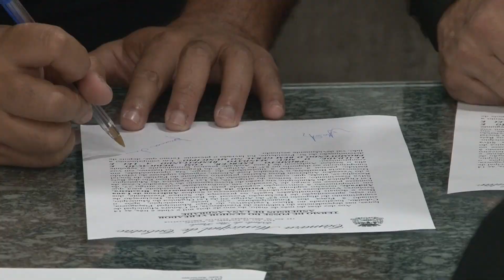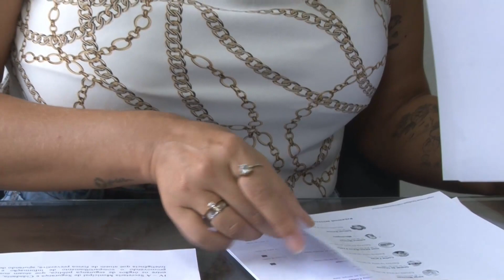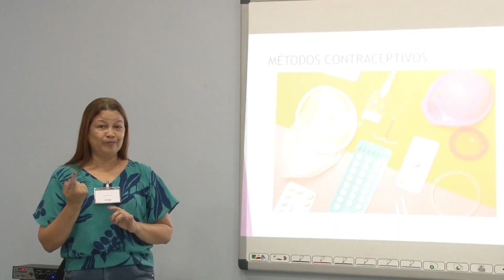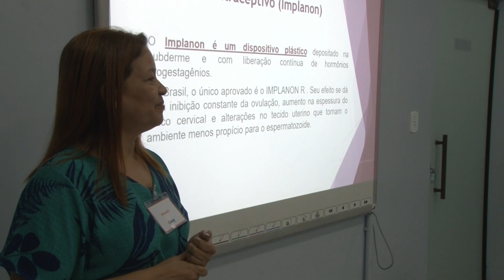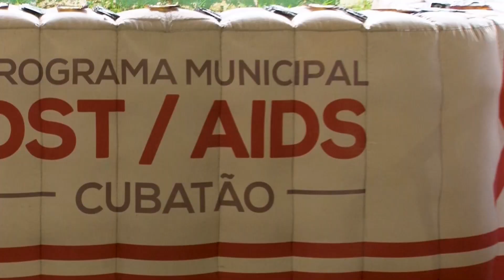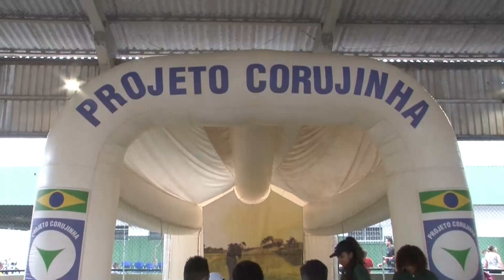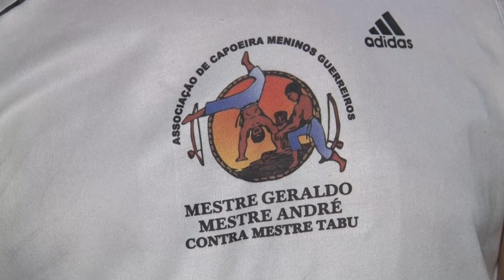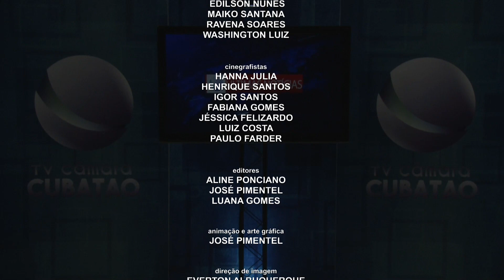ÚLTIMAS NOTÍCIAS 10/05/2023